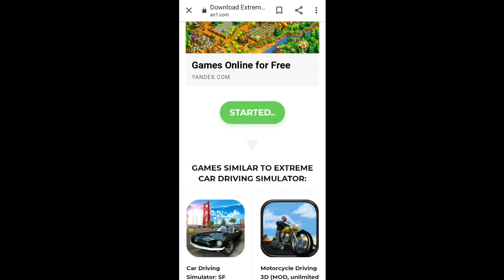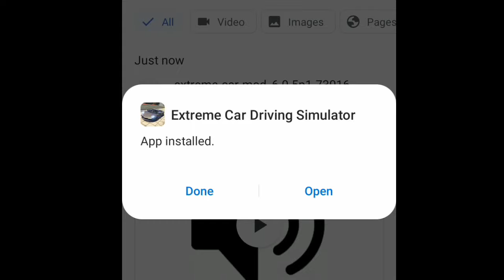HOW TO GET UNLIMITED MONEY | Extreme Car Driving Simulator | Unlock all cars | IN 1 MINUTE 🔥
HELLO GUYS, WELCOME TO AMG(AutoMotive Gamers)
Extreme Car Driving Simulator (Unlimited money& dimonds) 2024 (From My Channel

• AMG Phone
• Racing Wheel

AMG 👉 Dream PC :-

• AMG PC

AMG (other stuff) :-

• Gaming Chair
• Gaming Table
PLZ WATCH THE FULL VIDE
& ENJOY UNLIMETED MONEY IN EXTREME CAR DRIVEING SIMULATOR
THANKYOU FOR COMEING IN AMG(AutoMotive Gamers) DESCRIPTION